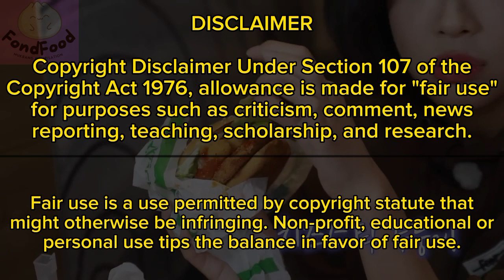ASMR| MCDONALDS POPULAR FOODS IN DIFFERENT COUNTRIES| mukbang compilation